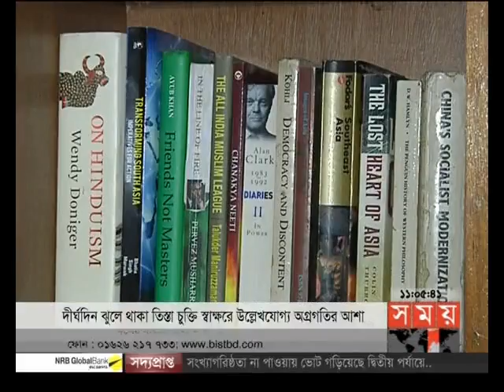সময় সংবাদ (রাত ১১টা)